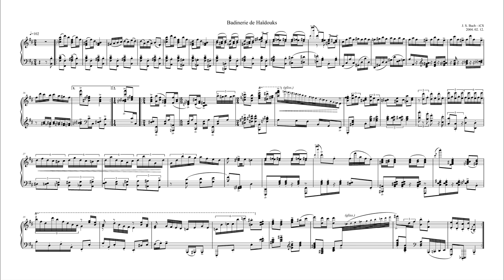J. S. Bach - arr. iCS: Badinéria (2004) (MIDI) (Sheet music)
Old, crazy arrangement of the popular Bach piece.
"Badinéria" is more like a work title, it's a made-up, faux-magyarized version of "Badinerie".

MIDI realization by iCS (2018)